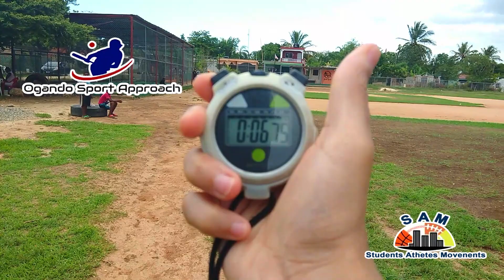Yefchenko Melfor SS/2B Sport Approach Baseball DR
Yefchenko Melfor
DOB: OCT 30, 2002
17 Years Old
HT: 5'8
WT: 159
POS: SS/2B
B/T: R-R
POWER/CONTACT/DEFENSE